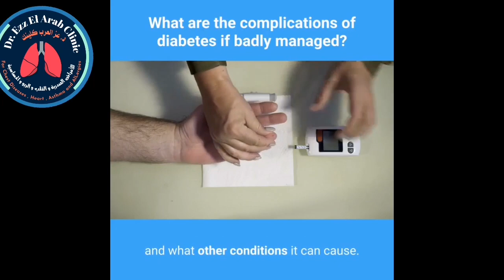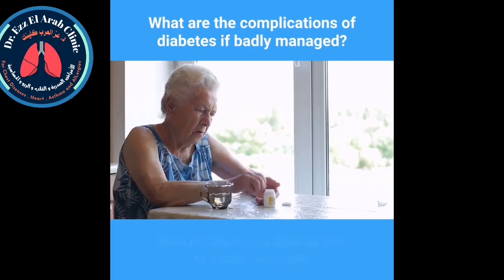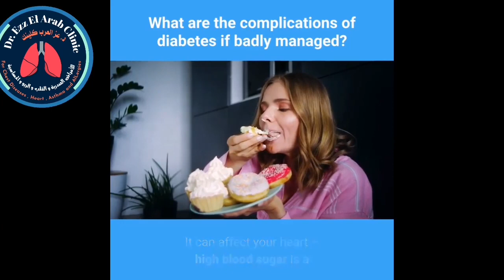What are the complications of diabetes if badly managed?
Type two diabetes is a major health problem in the world and increasingly in the UK. You may wonder why high blood sugar is a problem and what danger it poses. The answer is that it can cause a number of symptoms and complications. We talked to top endocrinologist Dr Sandip Ghosh, who explained why you have to manage diabetes and what other conditions it can cause.

Why do you have to manage high blood sugar?

We manage high blood sugar for several reasons:

Symptoms: high blood sugar can lead to symptoms like feeling very tired, very lethargic, having no energy at all, going to the toilet frequently and feeling thirsty all the time. In addition, quite a common symptom would be to develop thrush, which manifests as itchiness and soreness in the genital area. However, blood sugar levels have to be very high to have these symptoms. High blood sugar can often be asymptomatic – that means you do not display any symptoms.

Organ damage: We know from large clinical trials that some people can have diabetes without knowing they have it for up to ten to twelve years, and what happens to these people is that the undetected high blood sugar levels go on causing damage to the different organs of the body. That’s why it’s important to treat diabetes to reduce the risk of complications.

Complications of diabetes can be expensive: It’s not the early stages of diabetes or diabetes medications that are expensive, but it’s the management of the complications caused by diabetes that’s very challenging, not only to the health of the individual who’s suffering these complications, but also in terms of the money spent on treating them. We know that a huge amount of money is spent each year on diabetes care and that the majority of this is dedicated to treating complications of diabetes, rather than the early stages of the disease.

What conditions can diabetes lead to if badly managed?

There are the three main areas which diabetes can affect:

The eyes – for example, diabetic retinopathy.

The kidneys – for example, diabetic nephropathy

The feet – in particular, it damages the nerves in the feet, causing numbness, among other things.

Of course, there are other possible effects:

It can affect your heart – high blood sugar is a major risk factor for developing heart problems.

It can affect the brain through the circulation.

It increases the likelihood of suffering a stroke.

Whereas the first three complications are mainly due to diabetes alone, the latter complications can be compounded by the fact that people have made lifestyles choices like smoking and not doing enough exercise. Therefore, lifestyle intervention is an important cornerstone for the management of diabetes and reducing the risk of long term complications.